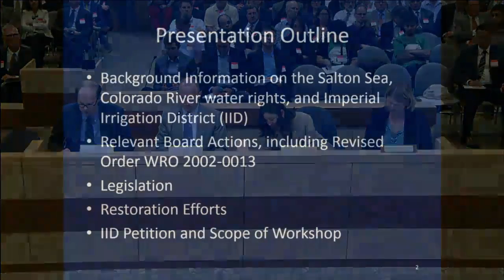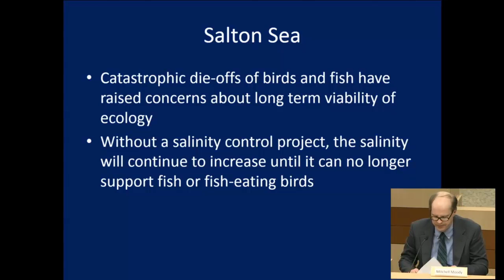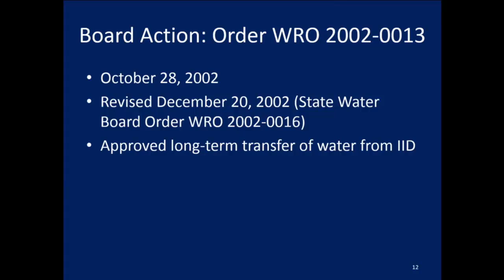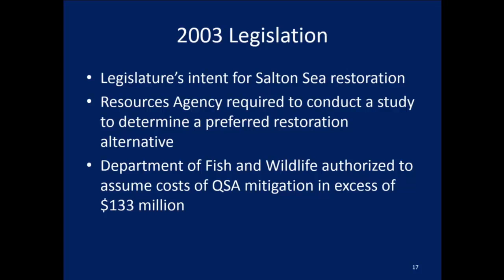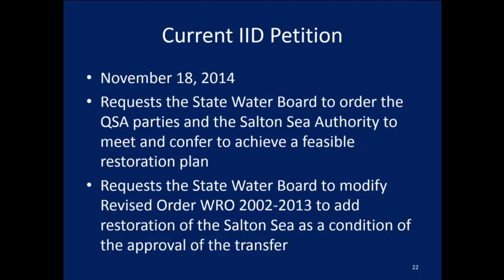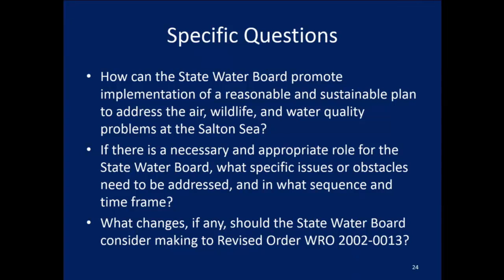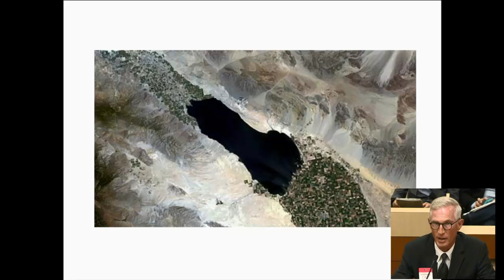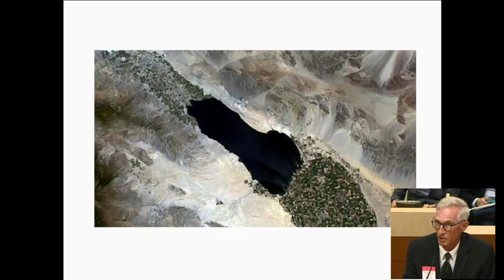March 18 2015 Waterboards Workshop Part 1